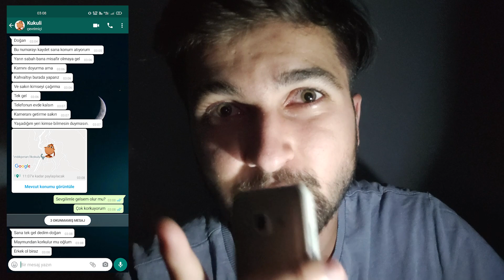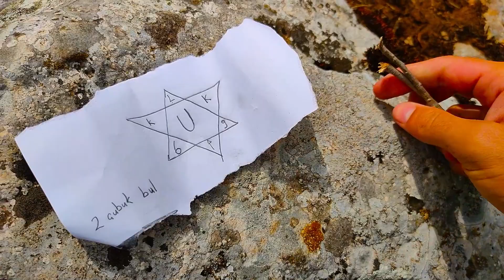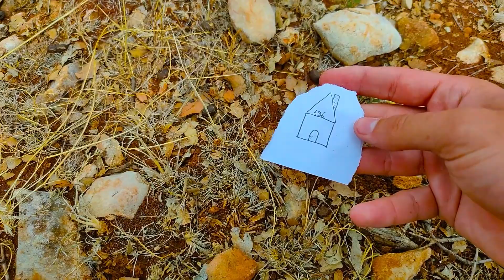KUKULİ'NİN MEKANINI BASTIM! (Evini Buldum)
Kukuli mekanını bastım evini buldum ben Doğan Göksu komik eğlenceli videolar çizgi film ve parodi tarzında en iyi trend eğlenceli güzel challenge gülmek vlog komedi günlük hayat 24 saat minecraft ve daha fazlası oyun videoları bu kanalda